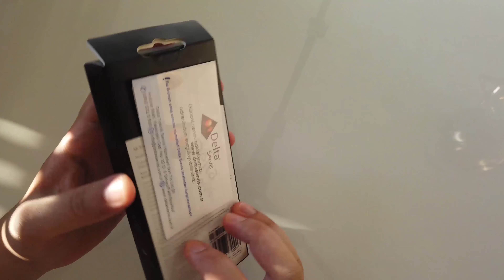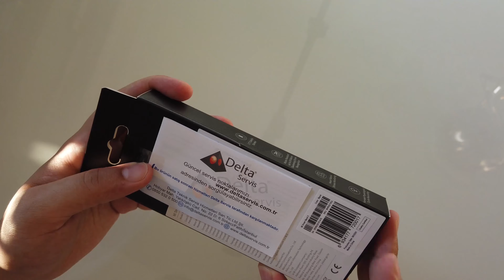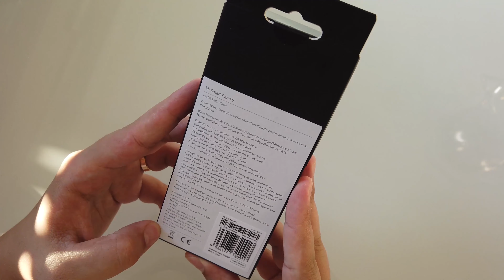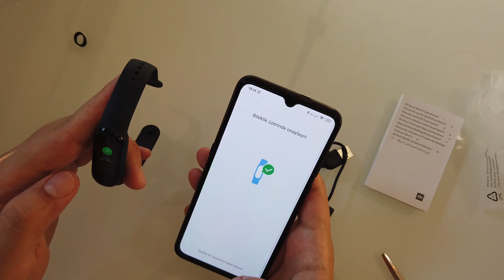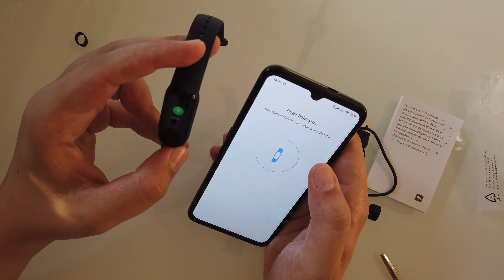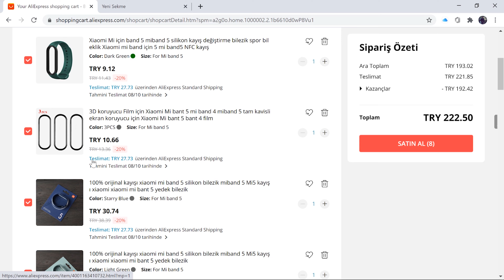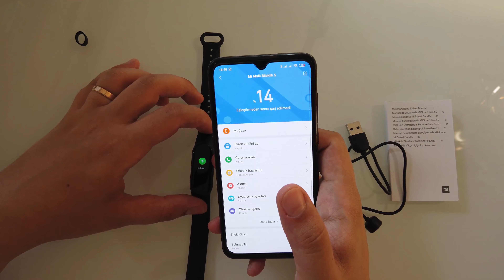Xiaomi Mi Band 5 Kutu Açılışı ve Kurulumu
Bu videoda Xiaomi markasının ve bileklik dünyasının en popüler bilekliği olan Mi Band'in 5. sürümünün kutu açılışı ve kurulumunu sizler için yaptım.